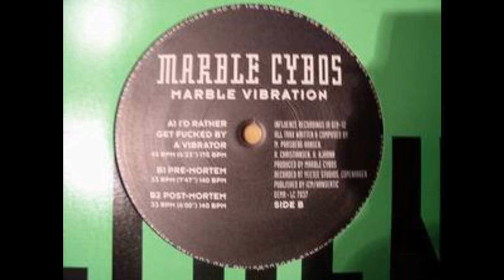Marble Cybos - Pre-Mortem (Acid Trance 1994)